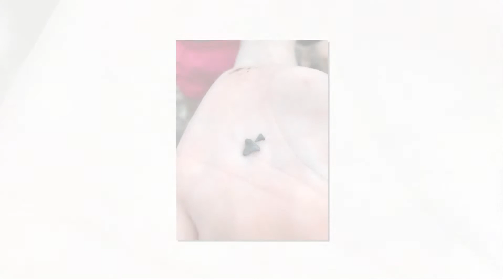2018 CPC Cedarkirk Youth Retreat